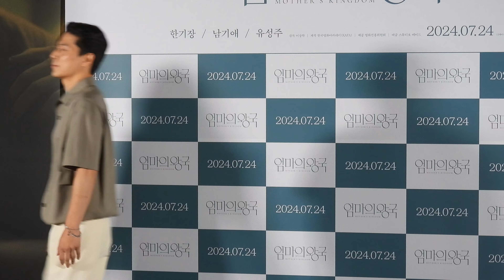[디컬쳐]영화 엄마의 왕국 기자간담회 풀버전 4K UHD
15일 오후, 용산 CGV에서 영화 '엄마의 왕국' 기자간담회가 열렸다.

촬영/편집=디컬쳐 이경헌 기자

0:00 인트로
0:46 인사말
1:43 첫 장편영화 연출 소감
2:16 가족이라는 주제에 관심 많은데?
3:34 연출할 때 주안점 둔 부분은?
4:30 연기할 때 주안점 둔 부분은?
5:22 연기할 때 어려웠던 점은?
8:10 어떤 템포로 연기했는지?
9:37 중명의 복화술, 어떤 의미인지?
10:34 이 영화의 장르가 뭔지?
12:13 '왕국' 뭐라고 생각하는지?
14:43 연기가 살짝 아쉬운데?
17:18 복화술 연기 어땠는지?
19:47 이 영화의 매력은?
23:07 유성주, 남기애와 연기 어땠는지?
24:57 끝인사
27:18 포토타임